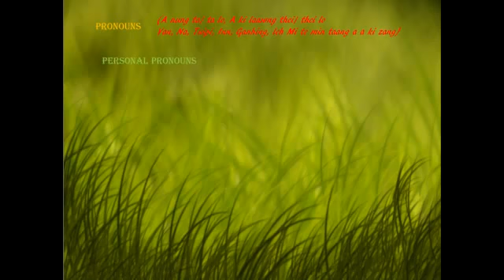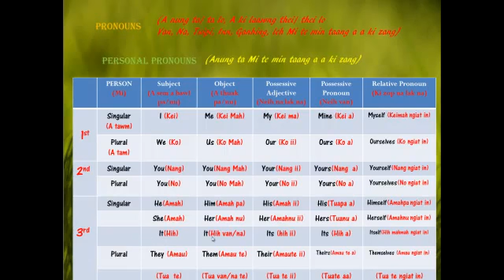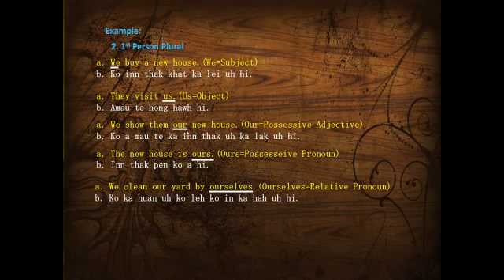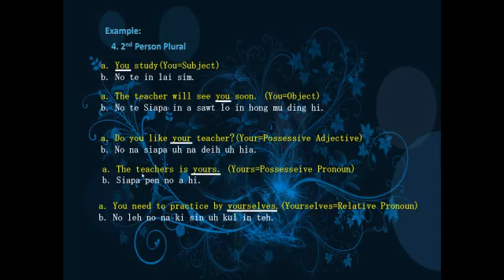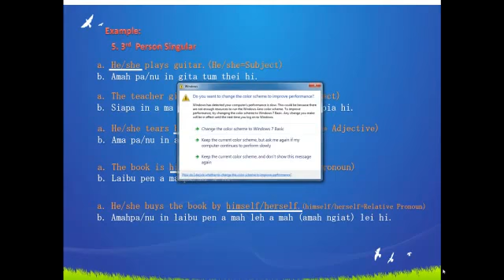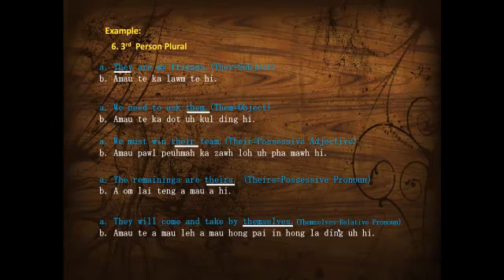Zolai Zopau in manglai (English) Grammar Personal Pronouns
ittuimang